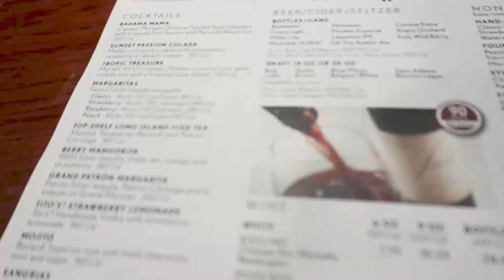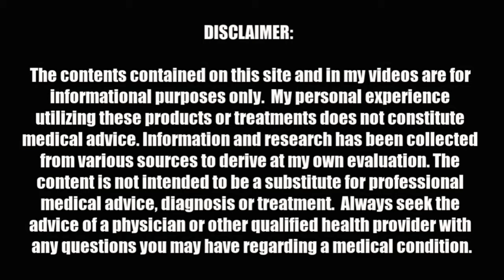VLOG | DAYS IN MY LIFE | SECRET GETAWAY | GIRLS TRIP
WHO YOU WATCHING @Life with Sweet Angel and Mike

⬇️ [PLEASE READ IMPORTANT AND HELPFUL INFORMATION BELOW.] ⬇️

TITLE:  VLOG | DAYS IN MY LIFE  |  SECRET GETAWAY | GIRLS TRIP
IN THIS VIDEO: VLOG | DAYS IN MY LIFE  |  SECRET GETAWAY

I had to take a few days to refresh Beautiful Babes.  I did get a little footage behind the scenes to share with you all.

Camera I Use: Canon G7X Mark II & Samsung Note 9
Editing Software I Use: Wondershare Filmora X
Age: 57 years old
Location: Memphis, Tennessee
Ethnicity: Black

Here's $10 off your groceries from Walmart.  Thank me later.

Genres: Blues, R&B, Soul Southern Soul, Jazz, Gospel